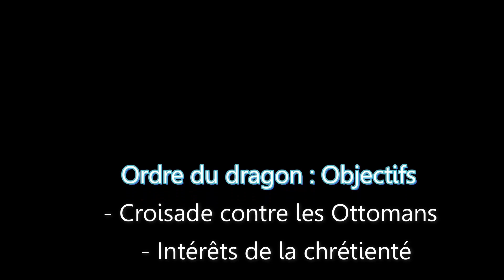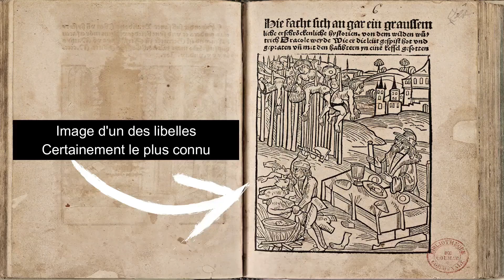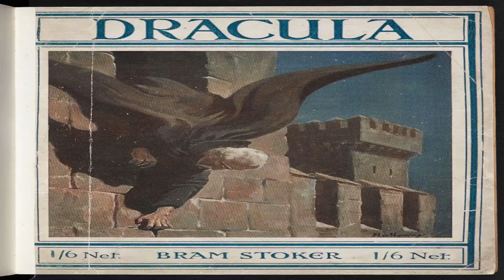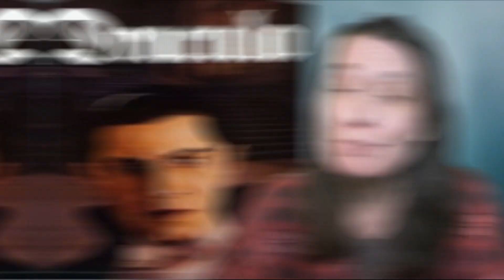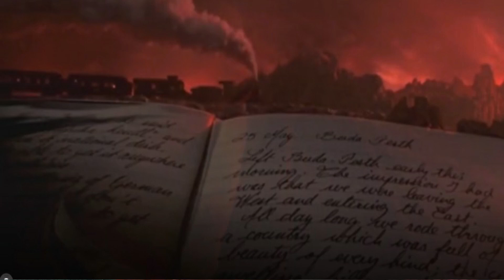DRACULA (#2)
Dracula est un personnage de fiction qui m'a toujours fascinée. J'ai alors commencé des recherches pour en savoir plus sur lui et je suis tombée à la renverse quand j'ai su qu'il avait existé !
Je te livre tout ce que j'ai appris dans cette vidéo.

Timelaps :
0 :00 Intro
0 :15 sommaire
1 :22 Prince Dracula
2 :00 Vlad II, la Valachie, ordre du Dragon, naissance de Dracul
3 :14 Vlad III, Fou de guerre, l’empaleur, représentation du diable
6 :53 Dracula, le roman de Bram stocker
9 :36 Dracula au cinéma : évolution du personnage de 1922 à 1993
11 :55 Dracula de Francis Ford Coppola
16 :41 Création du diable par l’église

REFERENCES :
Excepté un passage tiré du livre de Maxime Chattam "Le signal" (dernière partie de la vidéo) et qui m'a poussé à faire mes propres recherches, toutes mes références se trouvent sur Wikipedia :

Les autres images se trouvent sur Internet après de simples recherches ;)

A bientôt ☺